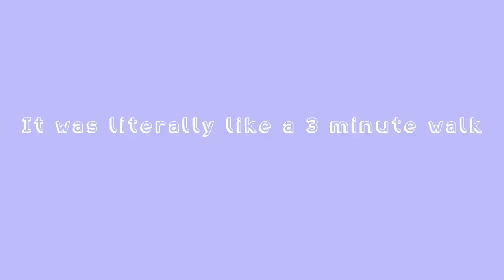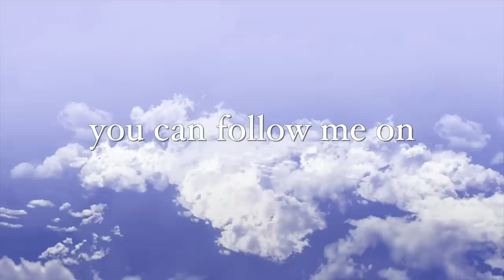DRUNK VLOG: clubbing in NYC as an influencer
❣️About me❣️
Where do i live? New york!
Age: 22
Birthday: 8-25-00